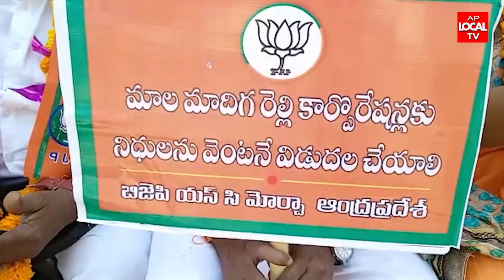ఎస్సీ సంక్షేమ పథకాల రద్దుపై బీజేపీ నాయకులు దీక్ష...